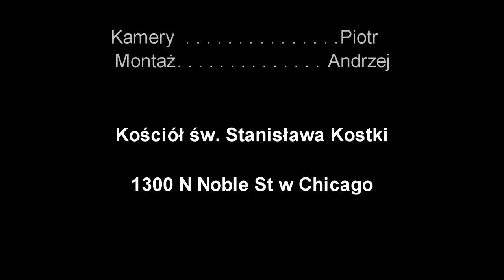Traditional Latin Mass at St. Stanislaus Kostka Church in Chicago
18 listopada 2017 r.

The Traditional Latin Mass celebrated at St. Stanislaus Kostka Church in Chicago, IL.  This is the Mass for which this wonderful church was built.  St. Stanislaus Kostka Parish was formed in 1867 and the current church was completed in 1881.

St. Stanislaus Kostka Parish is the original Polish parish in Chicago, out of which grew many other Polish parishes, including St. Josaphat (1884), St. Hedwig (1888), St. John Cantius (1892), Holy Trinity (1893), St. Stanislaus Bishop-Martyr (a mission church from 1893–1901), St. Hyacinth (1894), St. Mary of the Angels (1899), and more.

St. Stanislaus Kostka Church
1351 W. Evergreen Avenue
Chicago, IL 60642